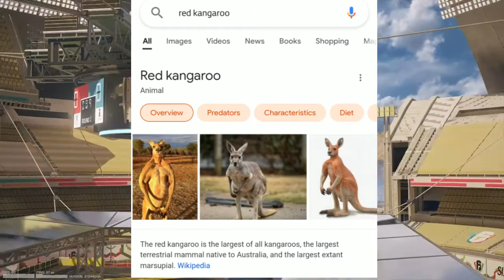Jose VS a Kangaroo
Ultimate showdown